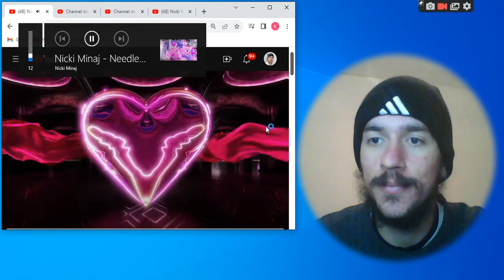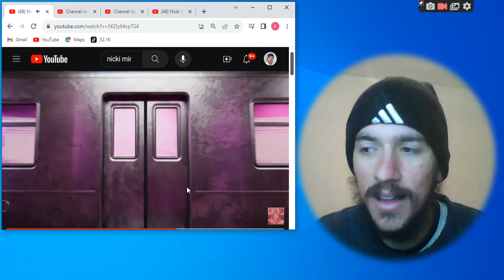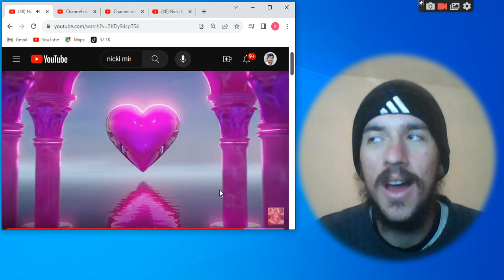Nicki Minaj - Needle (feat. Drake) REACTION by Klodjan Pellumaj - Pink Friday 2 Album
Let's react to Nicki Minaj - Needle (feat. Drake) Pink Friday 2 Album

Nicki Minaj
Needle (feat. Drake)
Pink Friday 2 Album

Reaction
Critical View
by Klodjan Pellumaj